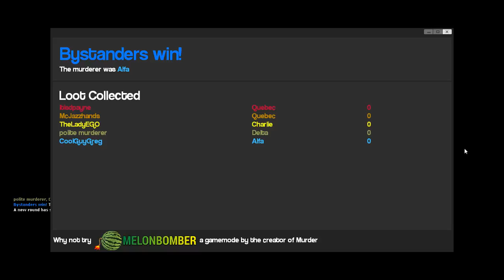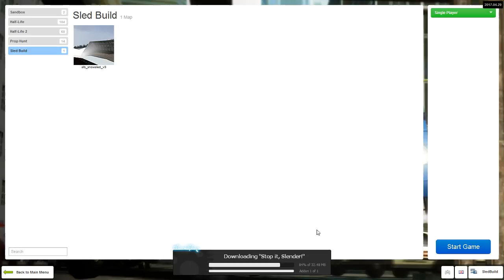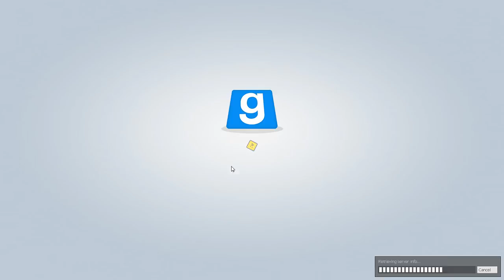Garry's Mod with Friends (Part 12)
Some friends and I decided to do a bit of a multistream and needless to say it was wonderful and hectic at the same time. Would love to do more of it in the future.